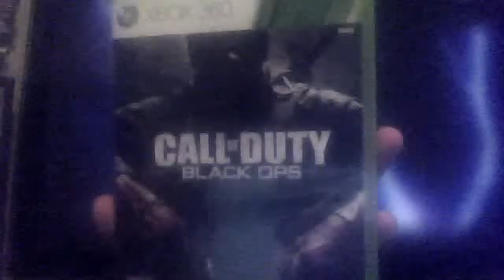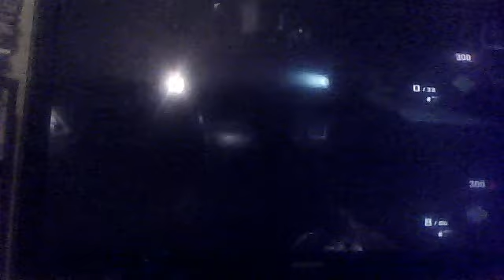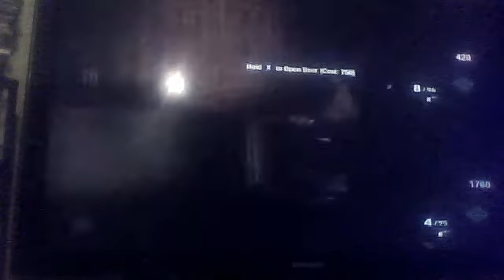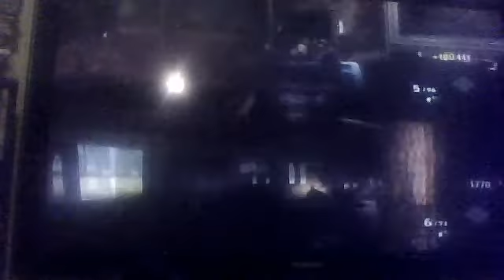call of duty black ops 10 and a 5 year old playing